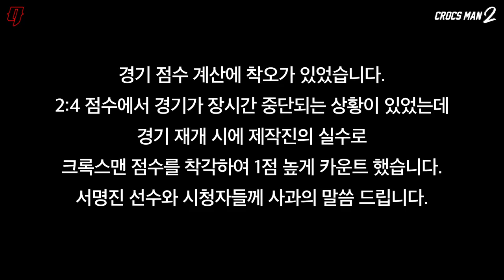서명진 vs 크록스맨 🏀 18살 차이가 붙으면 벌어지는 일 | 크록스맨 시즌2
농구는 나이가 아니라 스낄로 하는거얏!! 🏀🏀

소년공방 구경하러 가기

00:00 크록스맨 시즌2 서명진 편
02:14 경기 시작